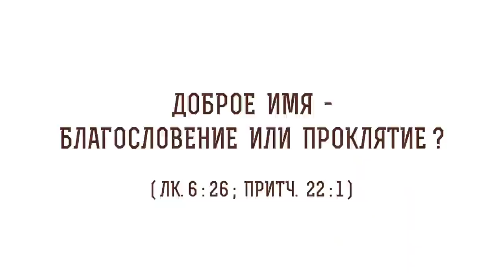Доброе имя - благословение или проклятие ? (Лк. 6:26) Протоиерей Олег Стеняев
В сегодняшнем видео с протоиереем  Олегом Стеняевым разбираем очередное трудное место Священного Писания и отвечаем на вопрос: Доброе имя - благословение или проклятие ?

🔸 О словах о добром имени в Евангелии от Луки
🔸 О словах о добром имени в Книге Притч
🔸 О словах в книге Екклесиаста
🔸 О том, как совместить слова из этих книг
🔸 О действительности, когда говорят все о человеке хорошо
🔸 О настроении толпы
🔸 О том, что верующий человек не должен обращать внимание на популярность
🔸 Об осторожном отношении к переменчивым суждениям
🔸 О ценности страдать за правду
🔸 О противниках тех, кто совершает служение перед Богом
🔸 О том, что чем успешнее человек совершает служение перед Богом, тем сильнее против него кто-то выступает
🔸 О словах Апостола Петра о служении
🔸 О том, что и Христос пострадал за нас, оставив нам пример
🔸 О злословии по делу
🔸 О том, чтобы не стыдиться если злословят за христианство
🔸 О примере из жизни клирика
🔸 О периоде долготерпения
🔸 О злословии после избавления от грехов
🔸 О том, почему Господь допускает искушения в такой момент
🔸 О словах Апостола Павла
🔸 О людях, носителях дурной информации о других людях
🔸 О том, что необходимо делать перед всеобщем обличением другого человека, христианина
🔸 О ситуации на приходе
🔸 О том, что начальствующего в народе твоем не злословь
🔸 О грехе хамства
🔸 О соучастии в дурных делах
🔸 О почитании
🔸 О необходимости беречь себя от гнилых слов